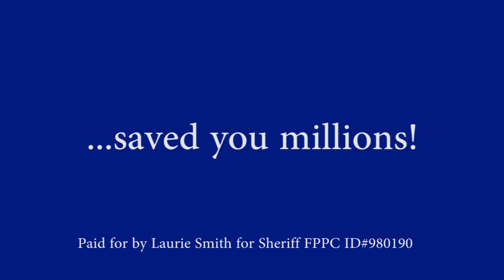Marketing Video for Political Campaign in San Jose - Laurie Smith - Outstanding Sheriff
- This marketing video was produced in San Jose, California for the 2014 Election Campaign for the Santa Clara County Sheriff race by Bridge Media (VideoIntros Plus).